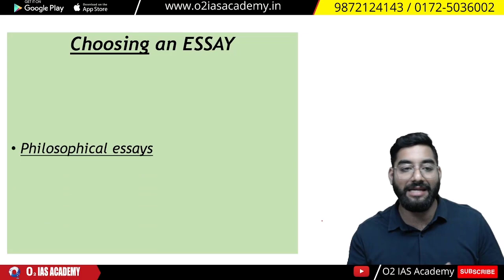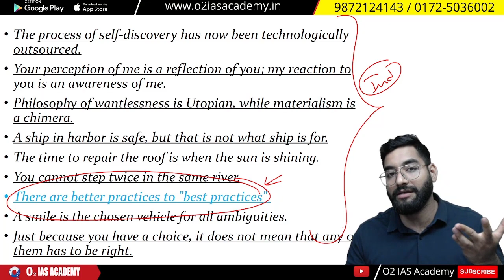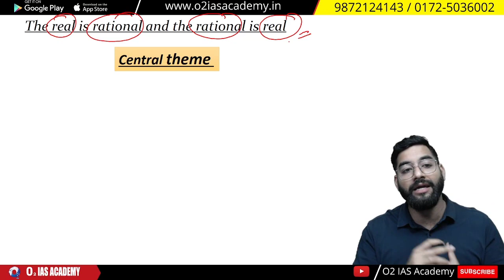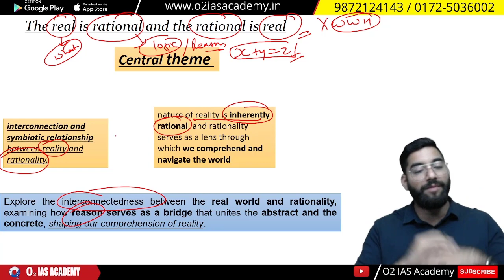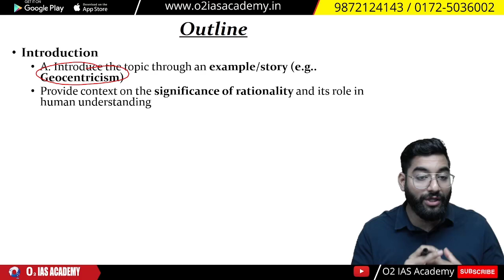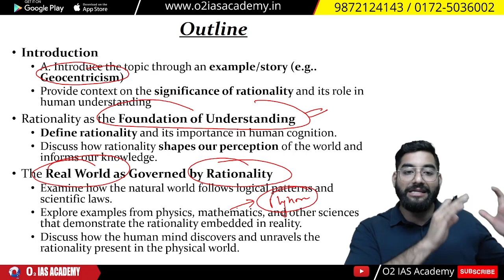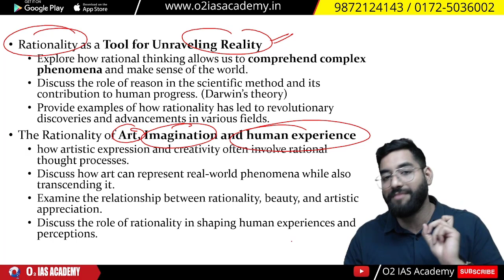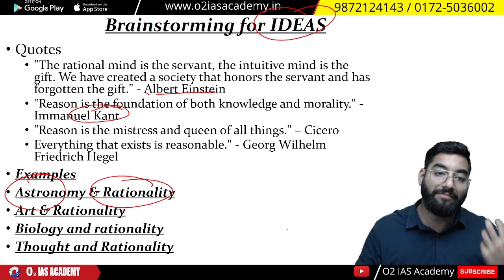Essay Preparation for UPSC CSE Mains 2023 | How to write Philosophical Essay | UPSC Essay Writing